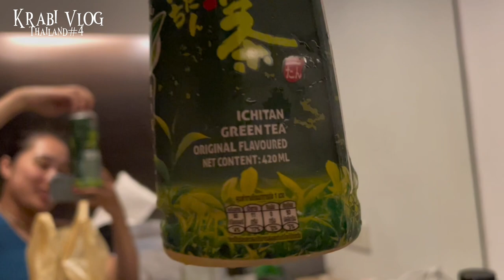Krabi Vlog, Thailand#4| タイ旅行クラビ編| snorkeling🤿, elephant🐘, beach🏖️, food🍍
今回はクラビ編をお届けします^_^
Today, I’ll show you the Krabi part2！

0:00 opening
0:18 Krabi Day3
01:16 Island hopping tour
01:32 Maya Bay
02:54 snorkeling
04:09 Phi Phi Don
04:43 Bamboo Island
05:49 dinner
05:58 seven eleven
06:07 hotel
06:17 Krabi Day4
06:32 elephant tour
08:11 hotel
08:49 cafe
10:14 dinner@KoDam Kitchen
11:27 hotel
11:47 Krabi Day5
14:06 Thai Massage
14:38 Lunch
14:55 closing

Music by solukewarm! - ...and just like that I've fallen for you

Welcome to henomaru_club:)🌈
I am Kanon from Japan and I’m currently in Malaysia until August. I’m showing my life in Malaysia! After going back to Japan, I’m gonna show how wonderful Japan is! 🇯🇵 Most of my videos, I speak in Japanese, but almost all videos are captioned in English, plz turn on subtitles:) I hope you enjoy my videos!🫶🏻